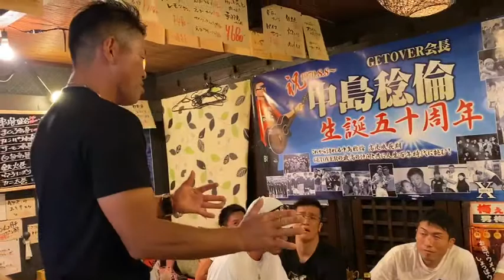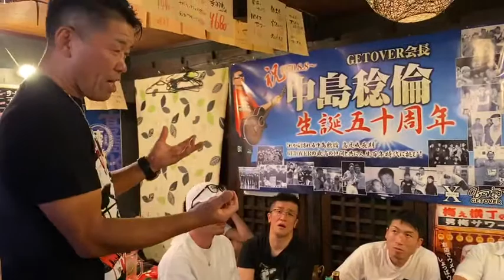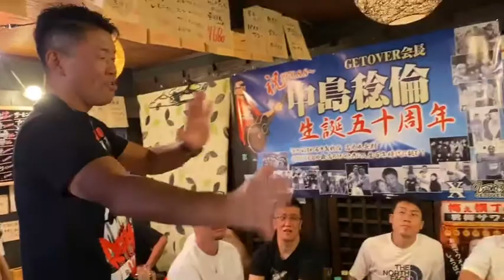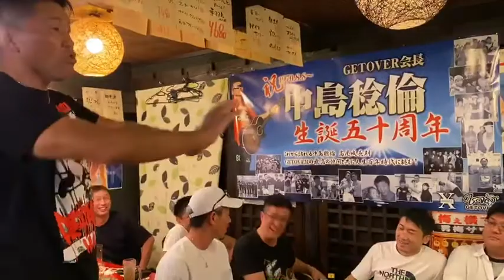中島稔倫会長 生誕50周年 in 海鮮居酒屋ちょっとちょっと7